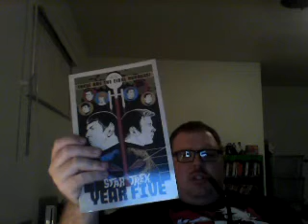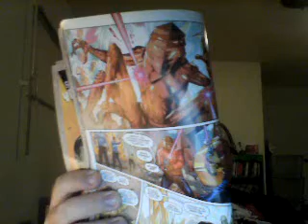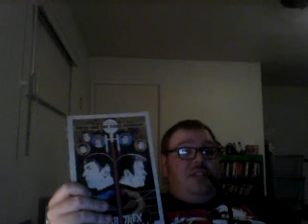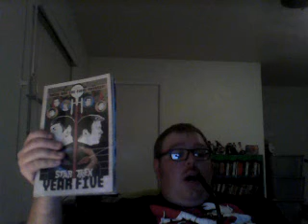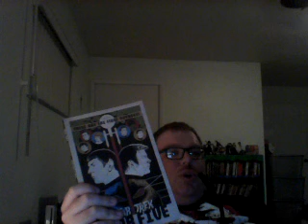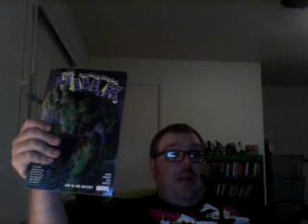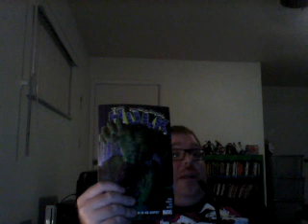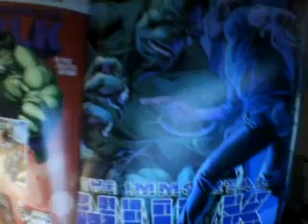Nick Lenz's Comic Corner Classics Non Classics Episode 1125 Doubleshot 1019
Star Trek: Year Five-Odyssey's End Book 1
Immortal Hulk Vol. 1: or is he Both